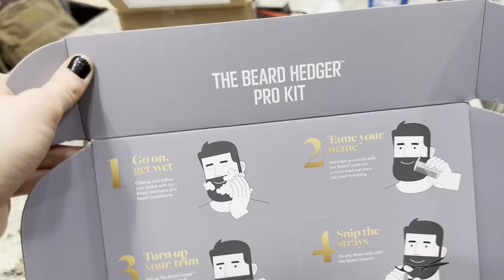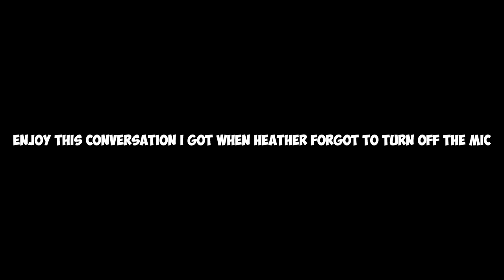Guns Gone Wild